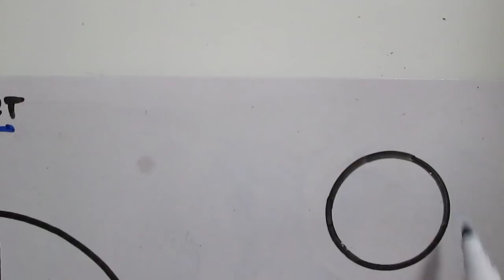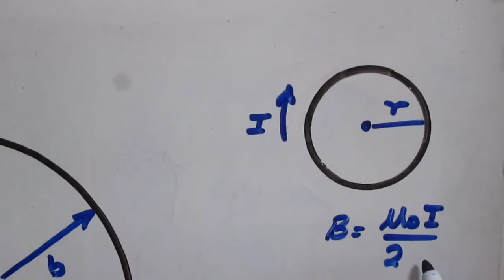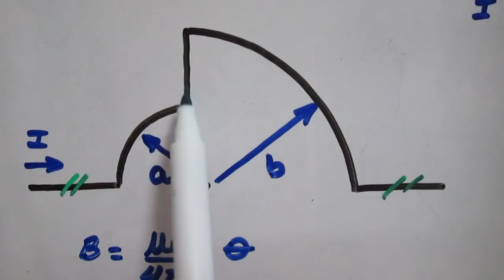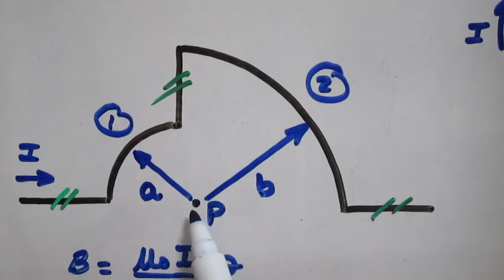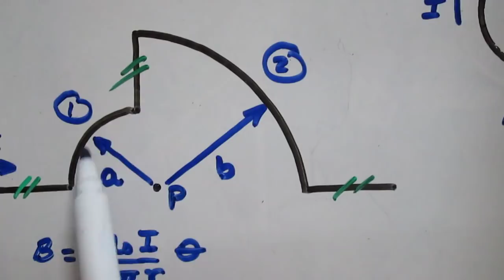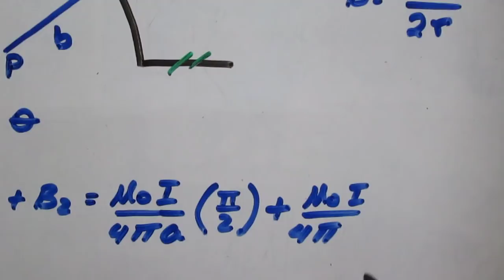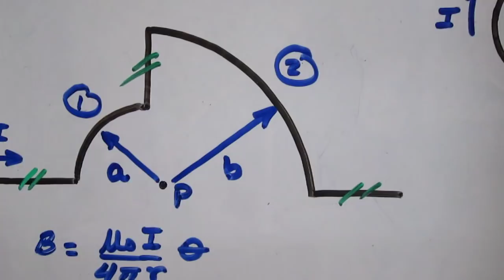Biot-Savart, ejercicio de aplicación, resuelto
Resolución de un ejercicio en el que se pide calcular el campo magnético generado por una configuración de alambres que conducen corriente I. Segmentos rectos y circulares.